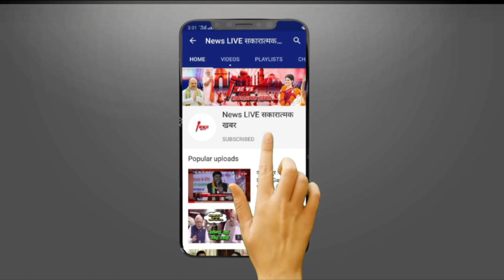Mukhtar Ansari से लेकर Raja Bhayia तक इन खूंखार महिलाओं ने इन्हें चटाई है धूल, आज भी नही कोई मुकाबला